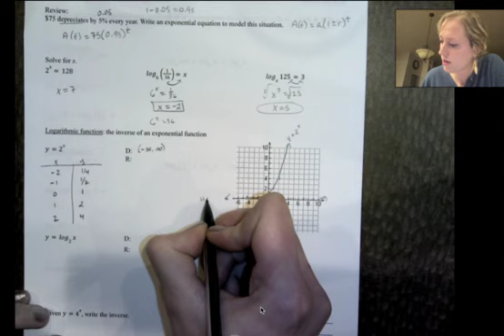Alg II: 7.3-2 More on Logarithmic Functions Spanish Voiceover